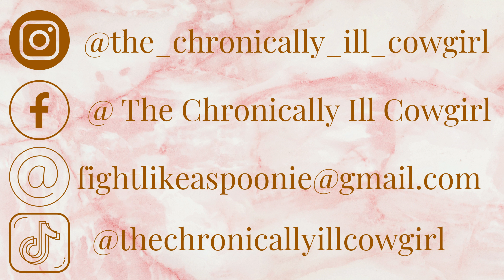Vlog #23 Let's Chat! | Washing Cars | Opening Up | Taking a Day Off!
Howdy Everyone!

This week was so chaotic and stressful for us. We've had so much going on that I can hardly keep up lol. But I hope y'all had a great week though! I know we will get things figured out and I'm definitely not giving up anytime soon!

Love & Light 💖